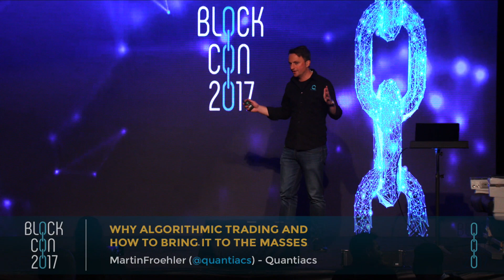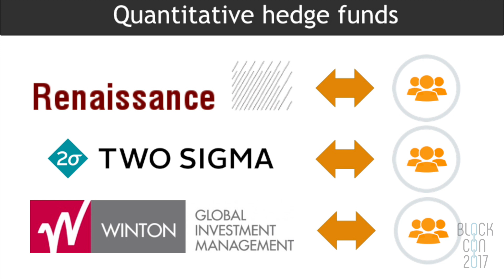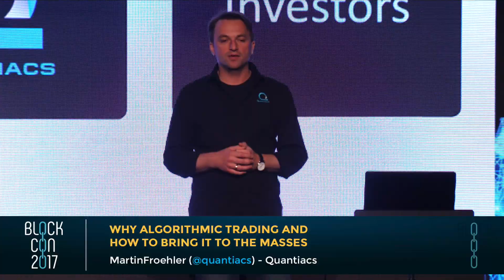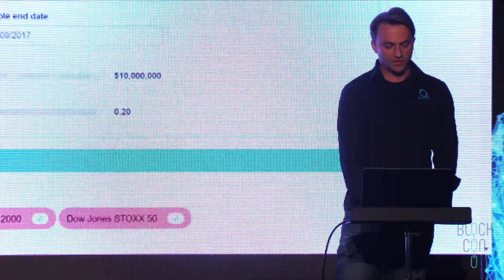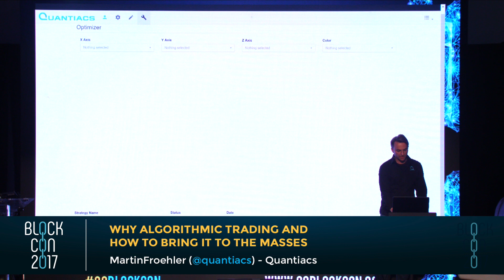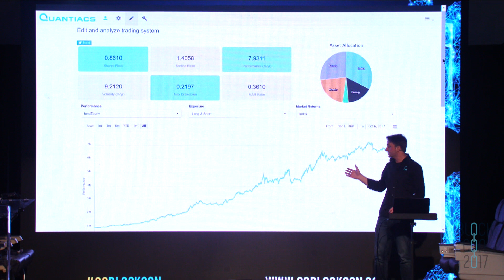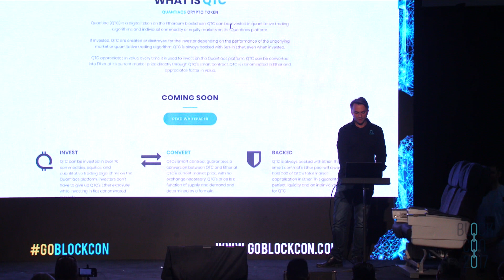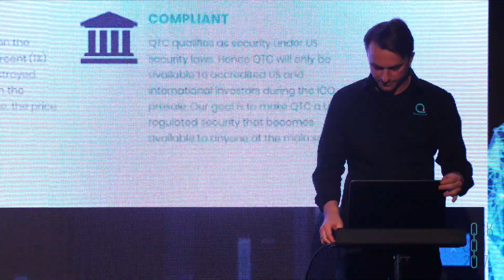Martin Froehler: Why Algorithmic Trading and How To Bring It To The Masses